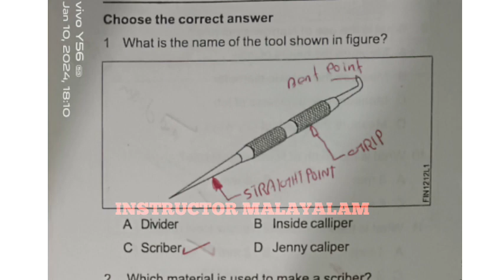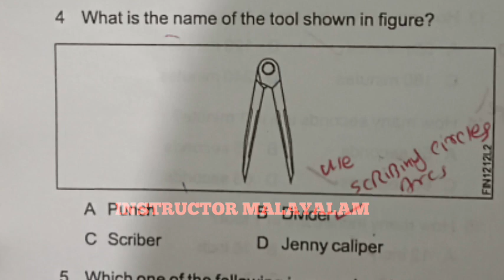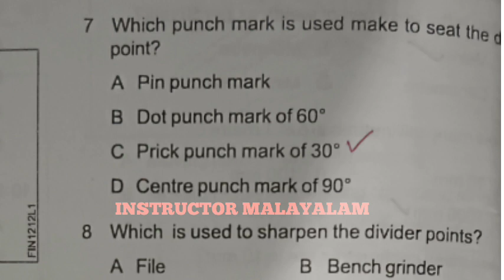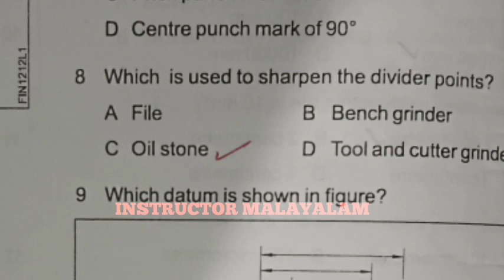FITTER/TURNER/SHEET METAL/WELDER/MACHINIST PREVIOUS YEAR QUSTIONS MLAYALAM